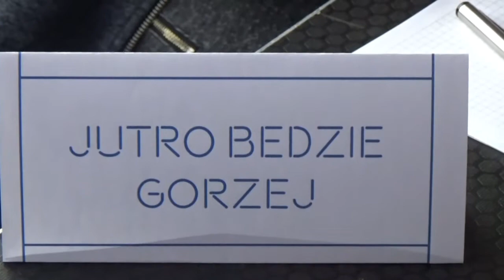Hackathon Best AGH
Przez dwadzieścia cztery godziny uczestnicy Hackathonu tworzyli aplikacje, które mają ułatwić życie studentom. Hackathon odbywał się 25 i 26 listopada 2017 r. w ramach Best Automatics & IT Festival.